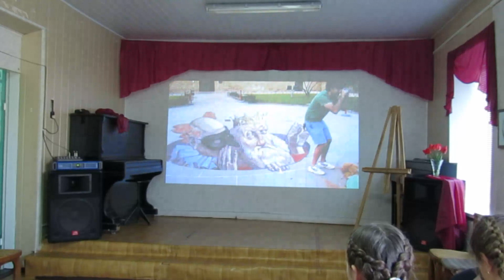2019.04.23 - Представление художественного отделения (Самохина А.Э., Мовчан А.С.)